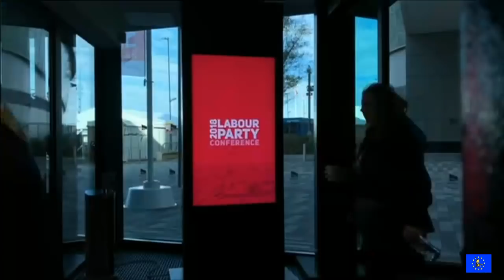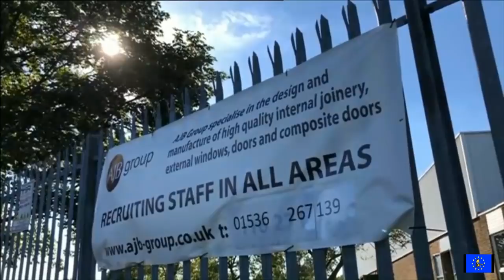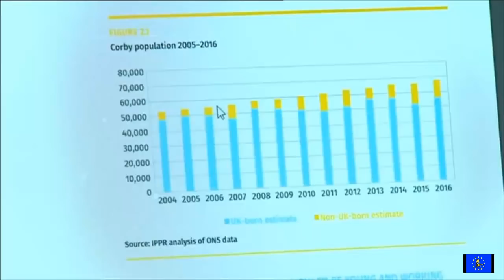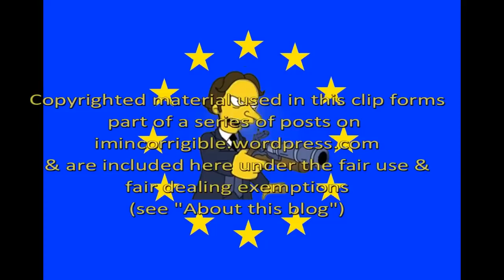Brexit fallout: Keir Starmer backs a Peoples Vote as Theresa May's chaos rolls on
BBC News at Six, ITV News at Ten, BBC News at Ten, Newsnight 25 September 2018